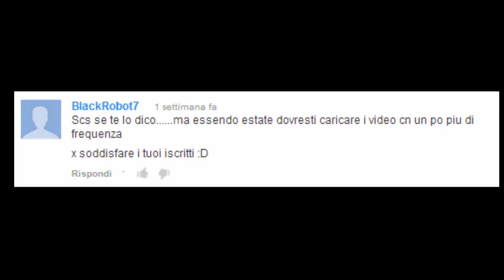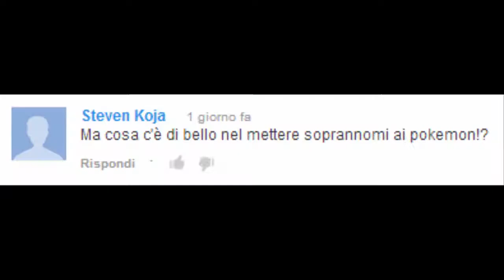Tummi Tell... #6 Ci rivediamo a Settembre!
Eccoci ala nuovo Tummi Tell. Tutte le info nel video; anche se vado in vacanza i miei video non vi lascieranno :)